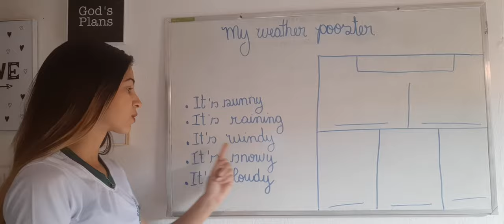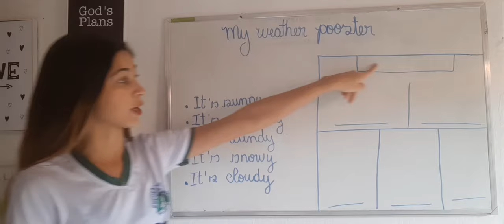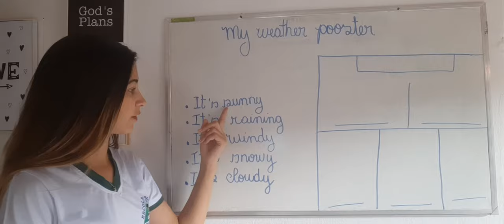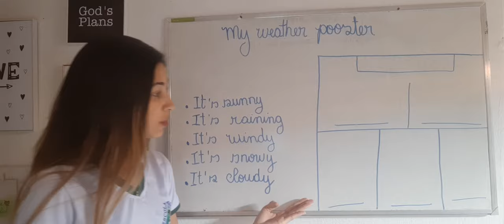My weather pooster